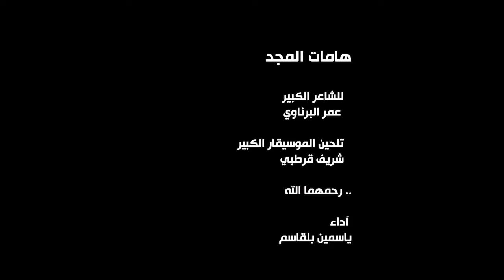من أجلك عشنا يا وطني ياسمين بلقاسم